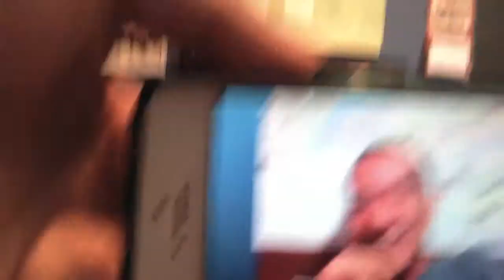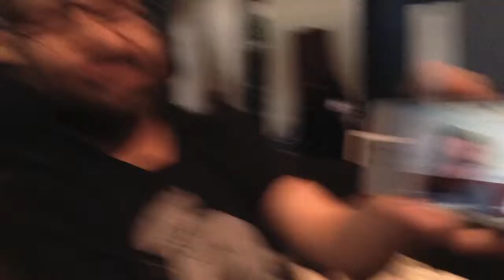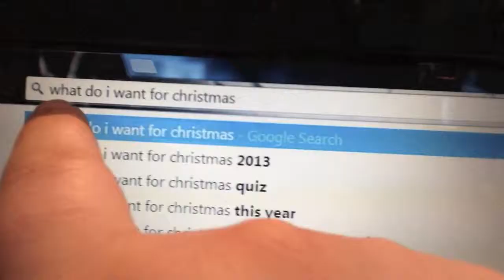Day 170 - Pajama Pants!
Cheryl and Chuck go to the mall and buy some unexpected things! Also, they have a pajama pants party.